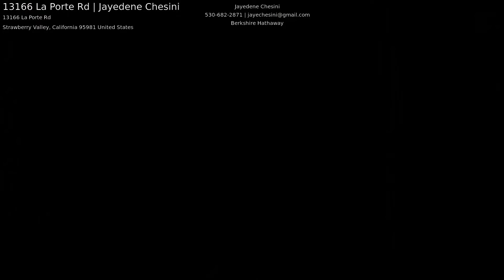13166 La Porte Rd | Jayedene Chesini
Quiet, secluded and magical. you have to view this property to believe it. Magnificent